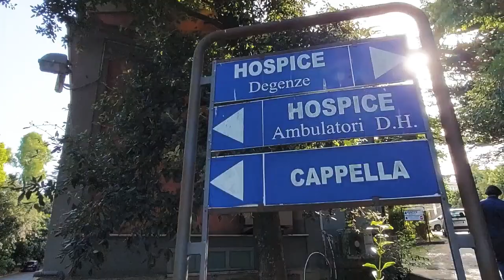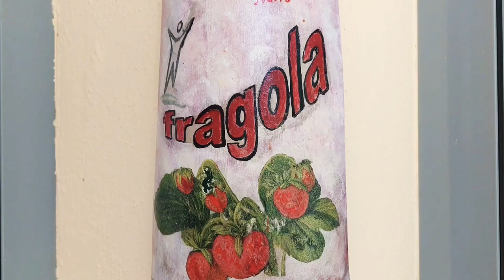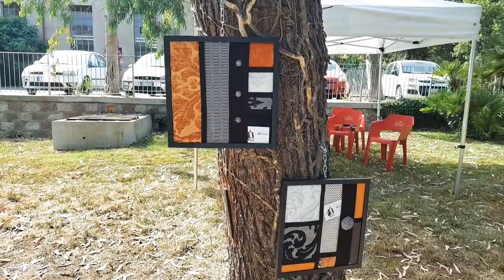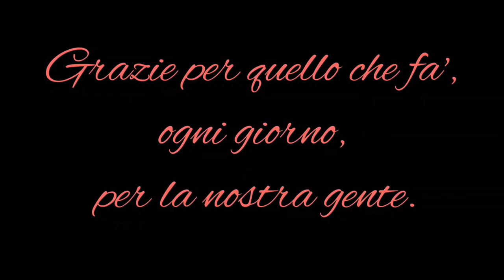evento en plein air all' Hospice di Nuoro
giornata en plein air all' Hospice di Nuoro, 11 artisti venuti da tutta la Sardegna si sono riuniti per una estemporanea di beneficenza, dopo aver dipinto in tutta la giornata, le opere finite verranno poi esposte all' interno della struttura dandone più colore e senso di familiarità.
l evento artistico è stato organizzato per dimostrare che l' arte è le cure palliative hanno una correlazione molto importante che è la lettura interiore sia del pittore che del paziente.
hanno collaborato all' evento sia tutti gli operatori che lavorano nella struttura, sia i volontari di Kairos insieme per l' Hospice oltre ovviamente ai volontari di svs viaggi per la salute.
l' evento si è tenuto il 27 giugno scorso.
oltre ai partecipanti artisti nel parchetto sono state esposte una ventina di opere realizzate da artisti che per svariati motivi non potevano partecipare fisicamente.